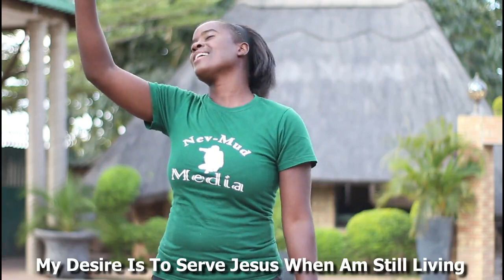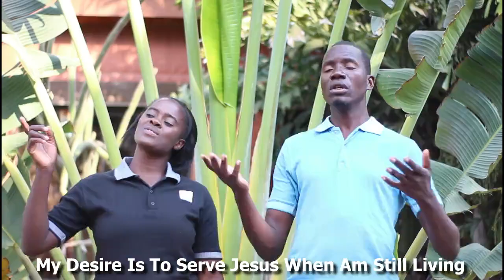SATAN SOSOLOKA@ PASSMORE KASIPA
Satan sosoloka vol3